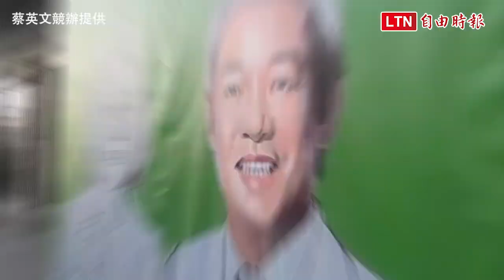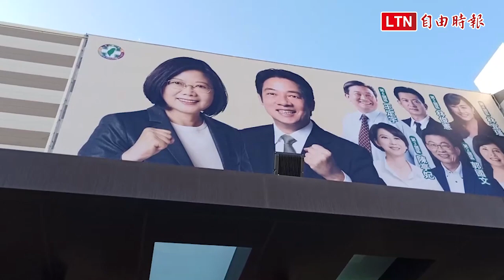【跪著看完】大師顏振發繪製蔡賴競選看板 眾人圍觀搶拍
國寶級電影看板大師顏振發今（13日）完成蔡賴競選看板繪製，前後共花5天時間創作，過程吸引多人圍觀，還有外國遊客特地前來拍照，小英競辦特地為顏振發創作過程錄製縮時影片，顏振發也用相機拍下完成作品，邀請蔡賴簽名以茲留念。